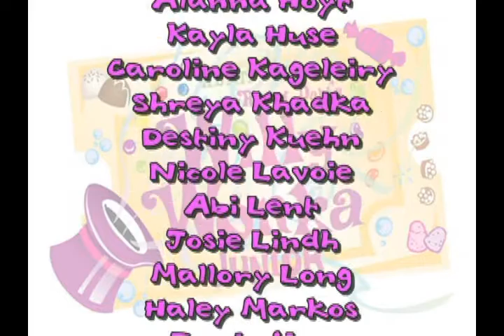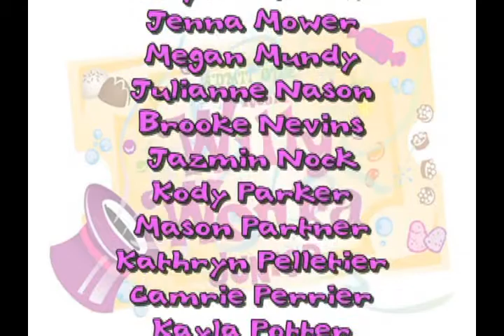"Willy Wonka, Jr" - Dover (NH) Middle School, 2010